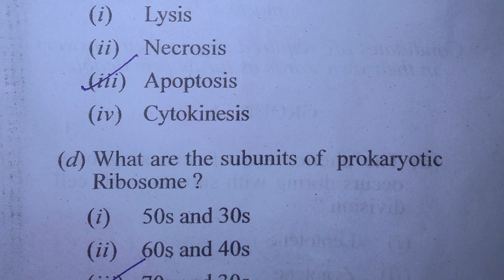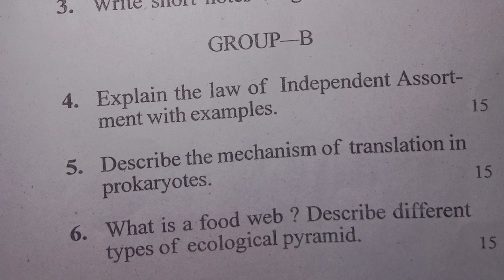BBMKU FYUGP sem 3 zoology major and minor questions paper 2022-2026